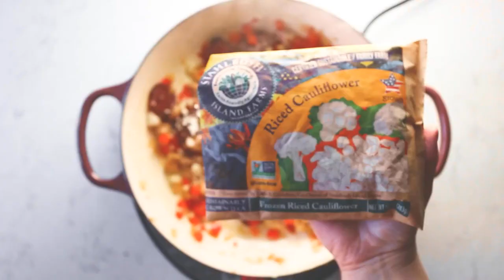Cauliflower Rice Paella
|| Ingredients ||

4 tablespoons olive oil, divided
10 large shrimp, with tail
½ cup yellow onion
½ cup red bell pepper
1 teaspoon salt
½ cup chicken thigh, cubed
1/3 cup Spanish chorizo, sliced
2 bags riced cauliflower
1 cup canned diced tomatoes
2 tablespoons chicken bouillon
2 garlic cloves, sliced
½ teaspoon saffron threads
1/3 cup water
2 tablespoons corn starch
½ cup peas
8 mussels

|| Directions ||

In a large skillet or paella pan, cover with 2 tablespoons olive oil and place over medium heat. Cook the shrimp 2 minutes on each side, remove and set aside. Add the remaining olive oil, onion, red bell pepper and salt. Cook just until soft. Add in the chicken thighs and cook completely before adding the chorizo and riced cauliflower. When the cauliflower rice is no longer frozen, add the diced tomatoes, chicken bouillon, garlic and stir.

In a small bowl, whisk the water and corn starch together. Add the cornstarch mixture, saffron threads, and peas to the cauliflower rice and stir. Place the shrimp and mussels on top. Cover and cook for 10 minutes on medium/low heat or until the mussels have opened.

Squeeze fresh lemon over the top before serving.